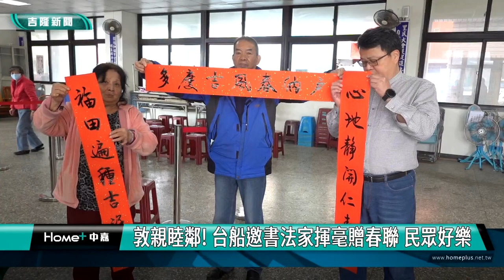敦親睦鄰｜台船｜敦親睦鄰! 台船邀書法家揮毫贈春聯 民眾好樂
(中嘉新聞記者黃紹銘/基隆採訪報導) 快過年了，台船基隆廠回饋鄉里，特別在和平島三個里，四個地方舉辦名家書法揮豪送春聯活動，讓民眾索取，讓和平島地區民眾感受到年節的溫暖。
不管是融入祥龍的圖案，還是討喜的龍年春聯，充份展現中國文字象形之美。
書法家提筆寫春聯，台船基隆廠與民眾一起同樂，免費讓民眾索取。
台船基隆廠回饋社區，每年過年前在平寮、社寮及和憲三里，四個地點，舉辦書法名家揮毫送春聯，平寮社區婆婆媽媽和銀髮族，每年都會來索取。
連續念23年不間斷，連退休台船員工都來幫忙，希望跟里民加強互動。
台船每年都會舉辦贈春聯希望敦親睦鄰，也讓和平島居民感受到龍年的喜悅